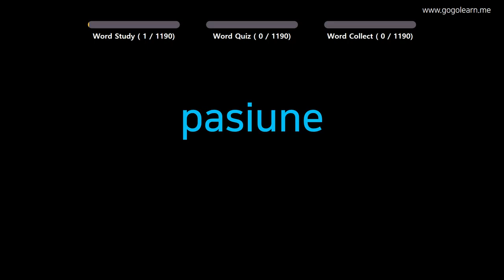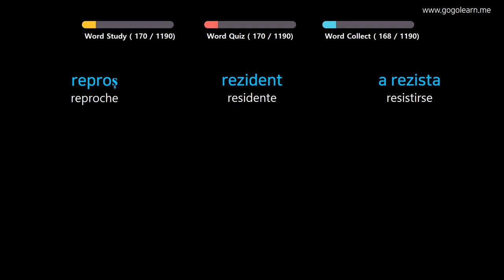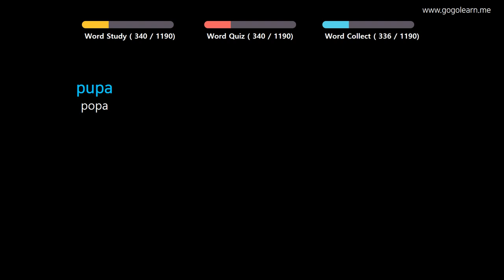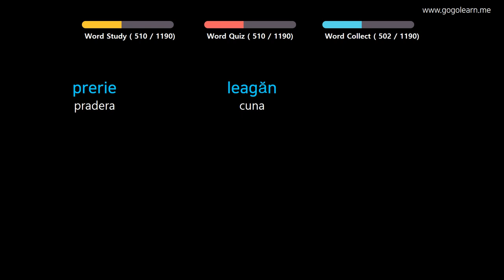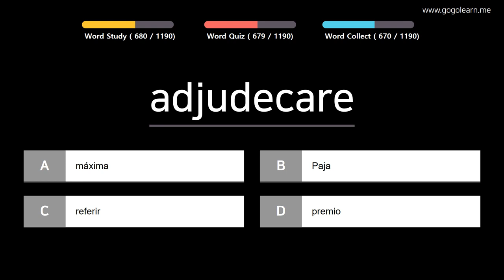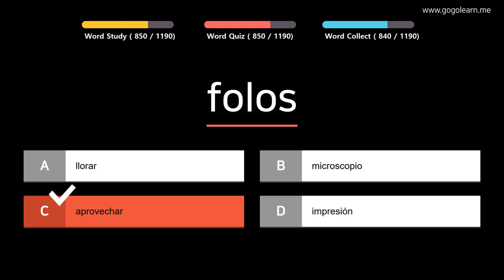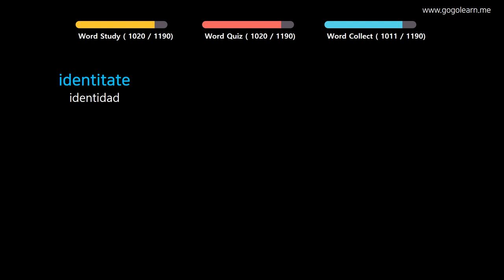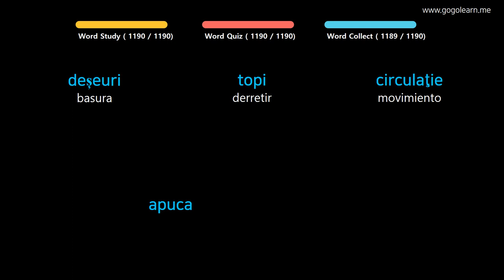Aprender Rumano | Vocabulario Rumano estudiante | Golearn